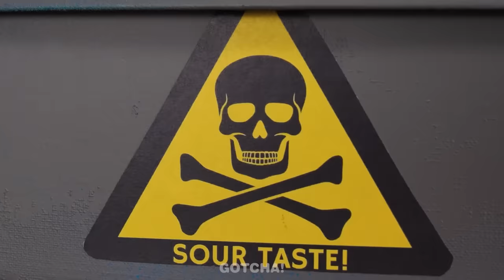ROZ VS NEGRU Provocare Culinară | Wednesday VS Enid Mănâncă gustări într-osingură culoare la Gotcha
Salutare, Gotchers! Sunteți pregătiți pentru provocarea culinară dintre negru și roz? Astăzi, mâncarea neagră este reprezentată de Wednesday, iar cea roz de Enid. Pregătiți-vă pentru cele mai neobișnuite dulciuri și gustări. Și rămâneți pe frecvență pentru mai multe provocări culinare și gadgeturi extraordinare de la Gotcha!

Dacă ți-a plăcut acest videoclip, s-ar putea să-ți placă și [TRUCURI GENIALE ÎNTR-O ZI DE VARĂ || Idei și Sfaturi DIY Incredibile de la Gotcha!]